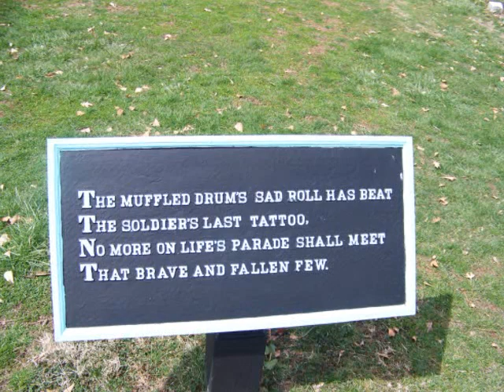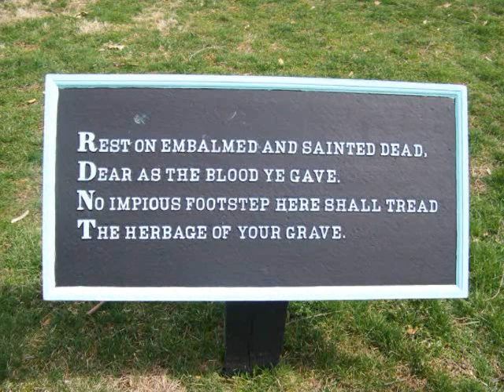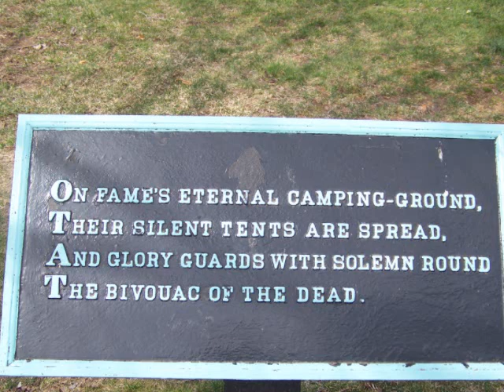Bivouac of the Dead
The poem that lines the graves at Gettysburg which I set to the music I heard in my head while walking this hallowed ground.